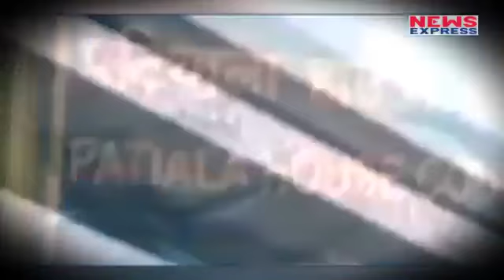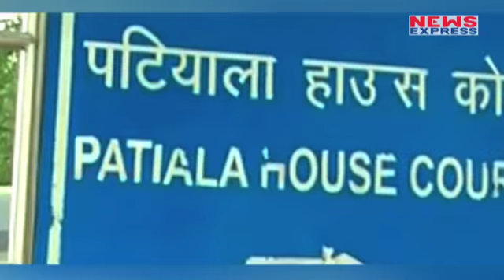2-G Spectrum पर Court का Decision, सभी आरोपी हुए बरी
देश का सबसे बड़ा घोटाला माने जा रहे टू-जी स्पेक्ट्रम केस में कोर्ट का बड़ा फैसला आया है...कोर्ट ने टू-जी स्पेक्ट्रम केस में सभी आरोपियों को बरी कर दिया है...पूरी खबर को जानने के लिए देखिए ये वीडियो...